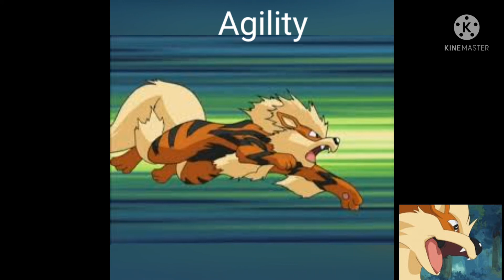Arcanine All Attacks & Moves (Pokemon)